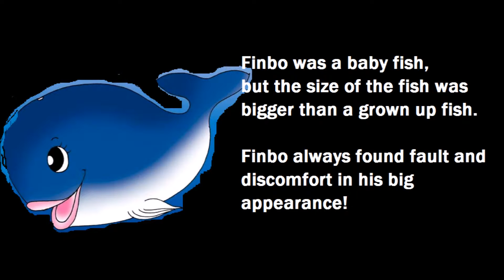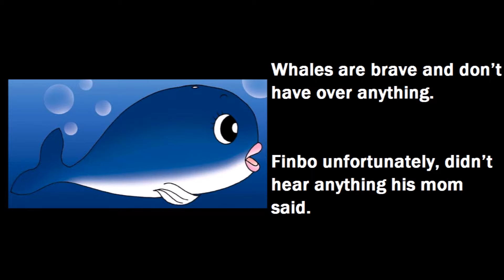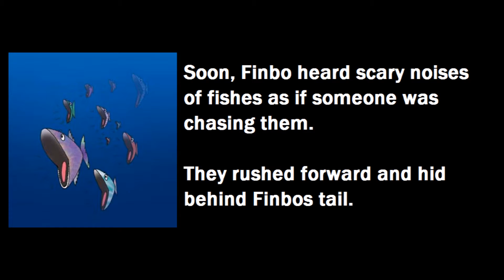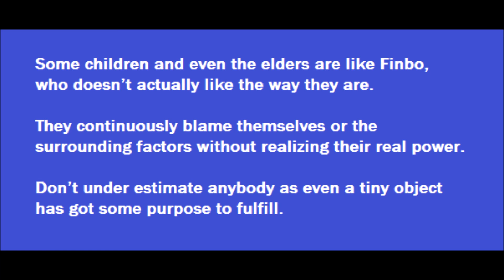part 11 : english listening and speking online classes - English class online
Ready for start learning english the most useful language of the world? But don't know where to start  don't worry we will help you in start. english online courses The first step of english learning is learn english listening and improve your english listening how much you can. english classes online Forget about english grammar and increase your english listening more and more. And after complete first step of english learning ready for second step but don't stop first step go for second step of english learning but also continue with first step of english classes online. english classes online English online courses in second step start practicing for english pronunciation. english online courses Improve your english speaking skill with the help of english words pronunciation. english classes online And after few month start learning grammar and test yourself.

speaking and listening,
 learn English pronunciation online,
English online courses,
 how to practice English pronunciation,
 learn English kids,
 learning English at home,
 improve speaking English skills,
English pronunciations,
English pronunciation symbols,
english speaking listening practice
how to learn English pronunciation,
listening english conversation,
free English pronunciation,
 English as a second language,
practice English pronunciation,
english listening exercise,
Learning english for kids video,
 learn English on you tube,
English word pronunciation,
English pronunciation for spanish users,
 how to improve your speaking skills,
English pronunciation video,
English study online,
English name pronunciation,
improving English pronunciation,
listening english test,
english hearing practice,